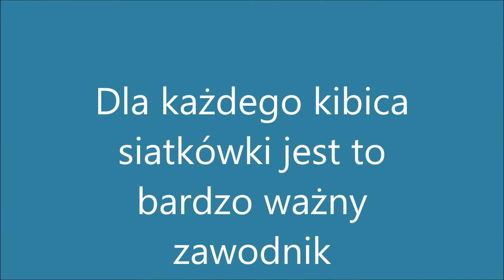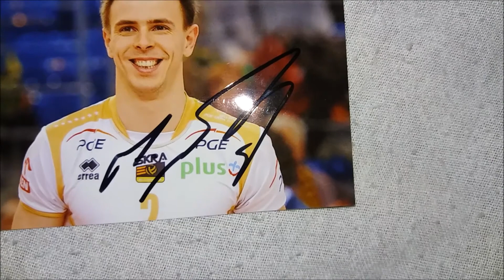Przesyłka z autografami Mariusza Wlazłego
Listownie zdobyłam autografy na wysłanych przeze mnie zdjęciach ;)